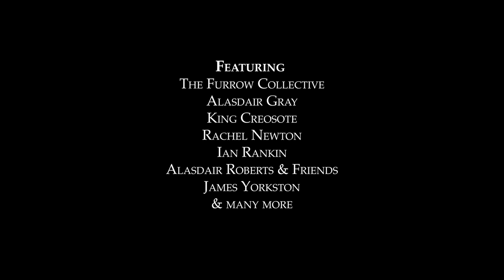The Amber Light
Dave Broom has legendary status in the world of whisky, writing on the subject for over 30 years. He's now the subject of a new documentary The Amber Light, which takes a journey through Scottish whisky culture and follows Dave on his quest to gain a deeper understanding of his national drink.